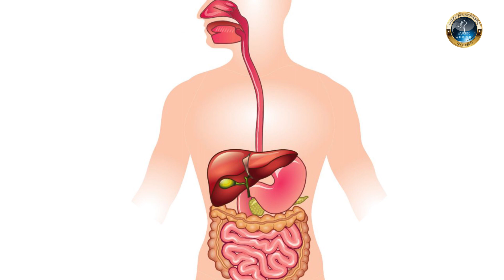Avoid These Habits After Meal | Fruits, Water, Tea, Bath | shreeacuayurvedi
Food is an integral part of our life, which gives energy to our body, the thing to note is that there are some special things related to eating, which are very important for us to know, everyone eats food, but which Today we are going to discuss, that is, what we should not do after eating food, we can improve our health by following these things completely in our life,
Many times it happens that we eat something which is very healthy and nutritious, but still there is no significant difference, or should we say that the body did not get the nutrition we ate, the question is , why didn't get it, then the thing is that we are eating well, but it is not beneficial,
We must be doing something wrong?

 भोजन हमारे जीवन का एक अभिन्न अंग है, जिससे हमारे शरीर को एनर्जी मिलती है, ध्यान देने वाली बात यह है कि भोजन करने के साथ जुड़ी कुछ बातें विशेष हैं, जिनको जानना हमारे लिए बहुत जरूरी हैं, खाना तो सभी खाते है, पर जो हम आज discuss करने जा रहे है, वह यह है, कि खाना खाने के बाद हमें क्या नहीं करना चाहिए, इन बातों को हम अपने जीवन में पूरी तरह अनुसरण कर अपने स्वास्थ्य को बेहतर बना सकते है,
देखिये ये बहुत important टॉपिक है, वीडियों में अंत तक जुड़े रहें,
कई बार ऐसा होता है कि, हमने सोच समझ के वो खाया जो बहुत healthy है, nutrition  भी सारे है, पर फिर भी कुछ खास फरक नहीं पड़ा, या इसको हम ऐसे कहें की जो nutrition हमने खाया वह शरीर को मिला नहीं, question है, क्यों नहीं मिला, तो बात ये है कि हम खा तो अच्छा रहें है, लेकिन फायदा नहीं हो रहा है,
कुछ तो गलत कर रहें होंगे ह?

Hi,
Welcome to Shreeacuayurvedic Channel. If you like to learn new things for your health then this channel is for you. You will find shorts video about the following.

Knowledge
Facts
Information
Humanity
Acupressure
Acupuncture
Motivation

All you will be able to see in shorts.

SHREE ACUAYURVEDIC

➡️ How WE will help you :

To motivate you for your day-to-day life.
To keep you updated with the Knowledge around you.
To inform you about what's happening in the world.
To help you to stay ahead in General Knowledge.

⚠️ All the videos are here made for Educational Purpose Only. our moto don't to hurt anyone's feelings. if you find any mistake then write us an email we will try to resolve the issue as soon as possible. We use images and videos just to clarify the topics more easily to you not to encourage any kind of violence, fear, or any harm to humans or animals in any way